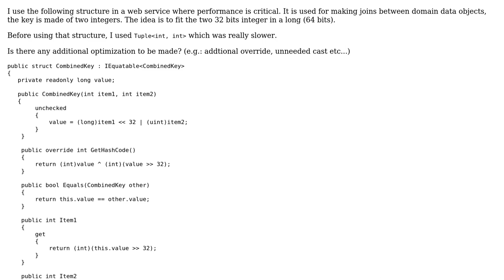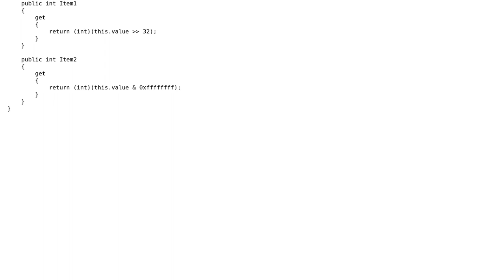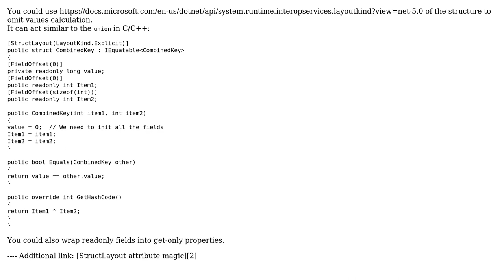Code Review: Tuple‹int, int› replacement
With thanks & praise to God, and with thanks to the many people who have made this project possible! | Content (except music & images) licensed under CC BY-SA | Music | Images & others | With thanks to user tigrou user Jamal user Glorfindel user Dmitry and the Stack Exchange Network Trademarks are property of their respective owners. You are responsible for your own actions.